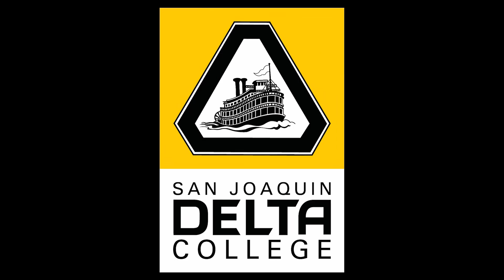CTE - Explore our Programs - Machine Tool Technology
Are you looking to begin a new career? Delta offers more than 32 programs and 100 short-term certificates to help you land that new career quickly, without racking up massive college debt.

In this video, learn more about Delta College's Machine Tool Technology program.

Facts
◼️ Some of Delta’s career education programs have been shown to double or triple students’ incomes after graduation.
◼️ Some programs can be completed in as little as one year.
◼️ More than two-thirds of Delta College students are eligible for free tuition. Even without the waiver, at $46 per unit the College is an affordable choice in an era of extreme college debt.
◼️ Across the U.S., half of all STEM jobs (Science, Technology, Engineering, and Math) call for workers with less than a bachelor’s degree, according to the Association for Career and Technical Education.